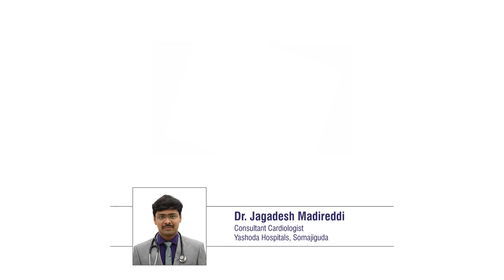Participate in the Yashoda Heart Marathon on World Heart Day - Dr. Jagadesh Madireddi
This World Heart Day, participate in a virtual challenge organized by Yashoda Hospitals Hyderabad, involving multiple activities (Walk, Run, Ride) to stand a chance to win Gift Vouchers worth upto Rs 50,000.

Dr. Jagadesh Madireddi, Consultant Cardiologist, Somajiguda, encourages people to do their part for their heart by participating in the YashodaHeartMarathon.